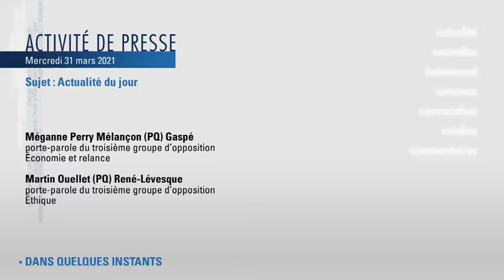Point de presse des porte-parole en matière d'Économie et de Relance et en matière d'Éthique au PQ.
Méganne Perry Mélançon, porte-parole du troisième groupe d'opposition en matière d'Économie, de Relance et de PME, et Martin Ouellet, porte-parole en matière d'Éthique, remettent en question certaines actions du ministre de l'Économie Pierre Fitzgibbon. De son côté, la députée de Gaspé dénonce les cibles peu ambitieuses du ministre quant à l'achat local, d'aussi peu que 25%. Le leader du Parti Québécois, quant à lui, revient sur les relations d'affaires et liens économiques du ministre à Paris et soulève l'apparence de conflit d'intérêt en la détention d'actifs dans l'entreprise White Star.